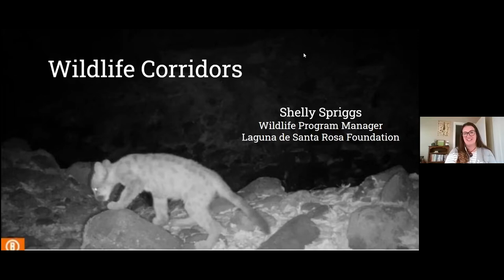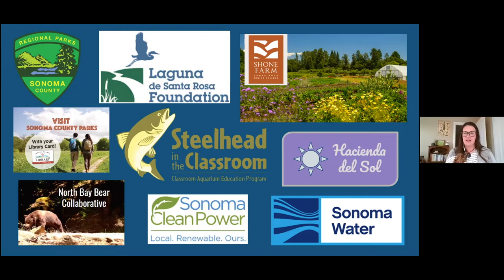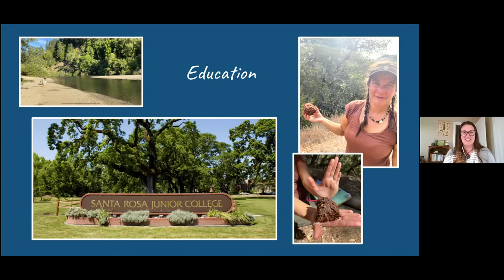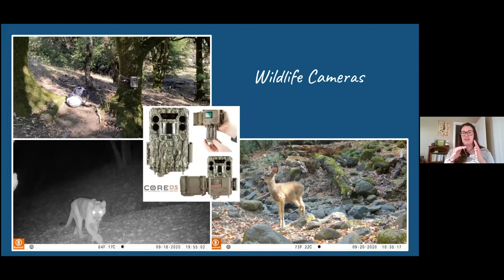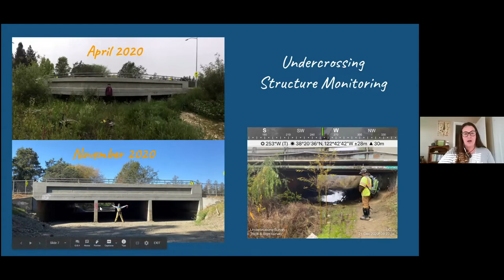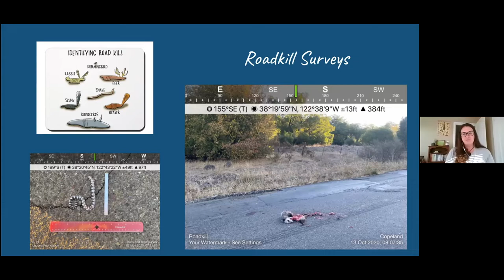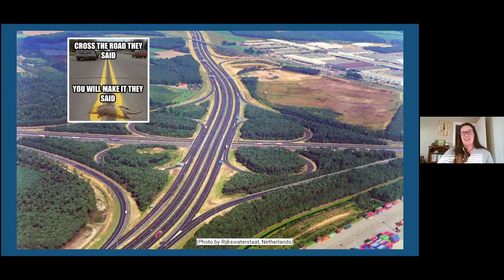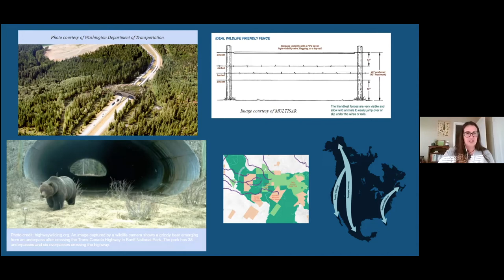Mind of a Scientist, Episode 17, Shelly Spriggs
Shelly Spriggs is the wildlife program manager at the Laguna Foundation She leads wildlife studies along the Russian River and the Laguna de Santa Rosa. In this video, Shelly shares how she uses wildlife cameras to study animals such as mountain lions and badgers. She also tells the story of how she learned to be a tracker and about finding mentor Meghan Walla-Murphy through taking classes at the Santa Rosa Junior College